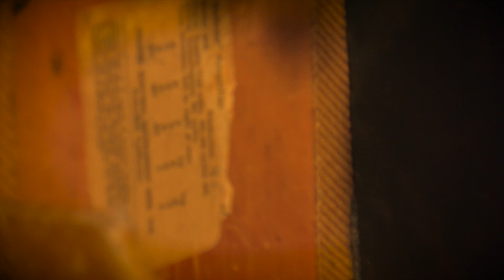Gibson ES-355 1960 with Bigsby & Fender Tweed Deluxe 5E3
Our good friends @philbertsvintage dropped by theguitaristas studio with this fabulous early 1960's couple. Vintage PAF's and fendertweed anyone? We hope you enjoy the first of our series on Vintage Tone... this is what Vibrato sounds like!